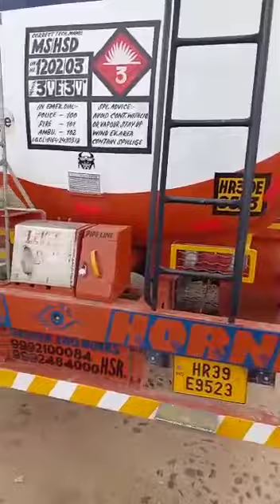Without OTP Truck Lock Open Petrol Diesel Thift @Happy J Vlog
Without OTP Truck Lock Open Petrol Diesel Truck #  Indian oil corporation Ltd bathinda de Truck Bina OTP to diesel kida kad de a# Happy J Vlog